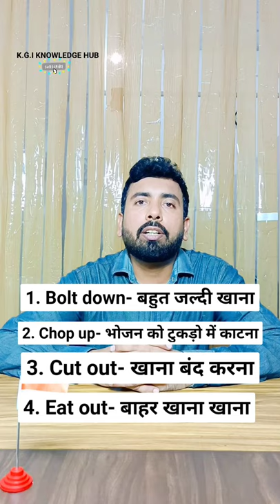खाने से सम्बंधित ऐसी Phrasal Verbs आपने कही नही देखी होगी!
खाने से सम्बंधित ऐसी Phrasal Verbs आपने कही नही देखी होगी,phrasal verbs#eat#pharasal#phrasal verbs in english,